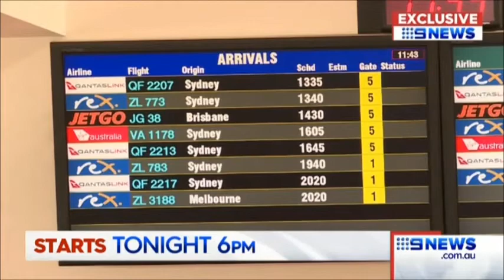Nine News Border North East - Afternoon News Update (18/4/2018)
With Jo Hall.